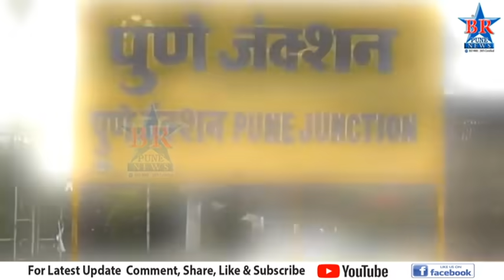BR News Pune Bulletin 23 04 2020 Copy